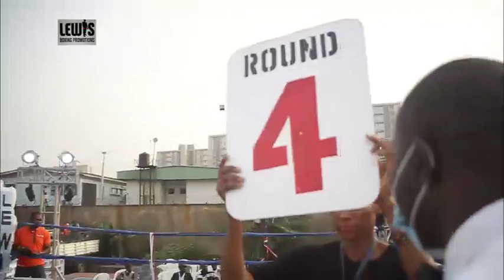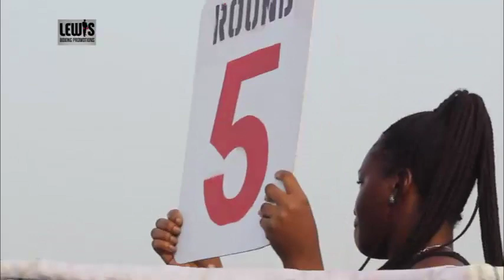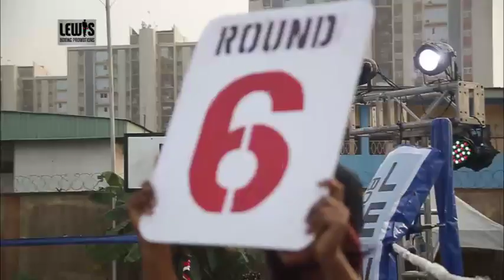AZEEZ YEKINI VS TUNDE OLOJEDE